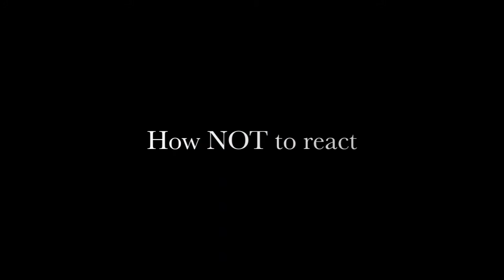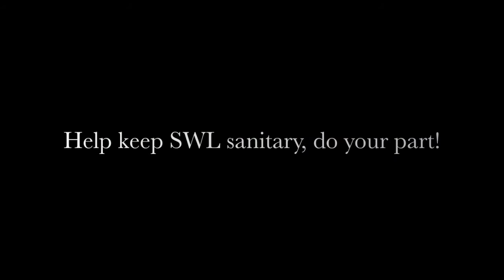SWL Bathroom PSA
PSA film made for high school photography course.
Created by Ashley Pavao and Cali Payment.